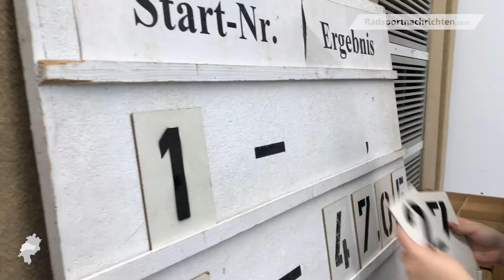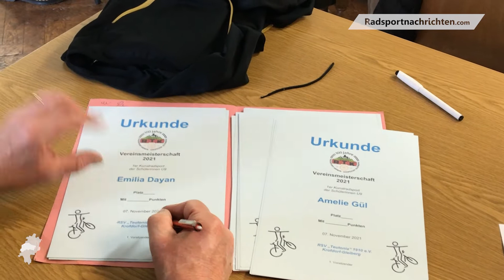Kunstradsport im RSV Krofdorf-Gleiberg | Halle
► Sprungmarken - Ein Klick zum Kapitel
00:00 Intro
00:54 Fahrräder
01:47 Wettkampf-Modus
02:42 Vereinsvorstellung
04:17 Sportlerinnen
06:27 Kontakt

Sie ergänzen unsere Meldungen und Berichte und machen sie multimedial erlebbar. So bist du immer dabei, wenn es Neuigkeiten vom Radsportgeschehen in Mittelhessen gibt - in Form von Videos, Berichten und Texten. Fotostrecken gibt's auf unserer Internetseite natürlich auch regelmäßig. Schau mal rein ...

Über Radsportnachrichten.com

Seit 2010 liefern wir eine unabhängige Berichterstattung zum Radsportgeschehen in Mittelhessen und beliefern ausgewählte Printmedien mit unseren Artikeln. findest du Nachrichten, Hintergrundinfos und Fotos aus einer Vielzahl der in Mittelhessen vertretenen Radsportdisziplinen, zum Beispiel aus den Bereichen Rennrad, Mountainbike, Kunstradsport, Radball, Trial, Freeride, Enduro, Radwandern, Radtouristik und der Jedermann-Rennszene.

Durch unsere Browser-Pushnachrichten verpasst du keine Neuigkeiten. Gibt's was Neues, bekommst du eine Pushnachricht.